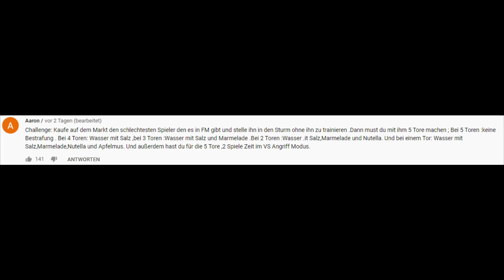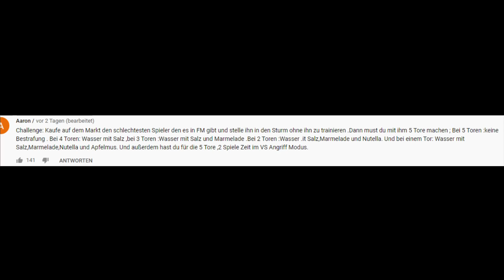5 TORE mit dem SCHLECHTESTEN SPIELER!! 😱🔥 FIFA MOBILE 20 #163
► 5 Tore mit dem schlechtesten Spieler erzielen - Challenge! FIFA Mobile PacksTrader Gaming Lets Play FIFA Mobile 20 Folge 163 deutsch german ✘Haaland Challenge ✘Hertha Karriere

euer PacksTrader